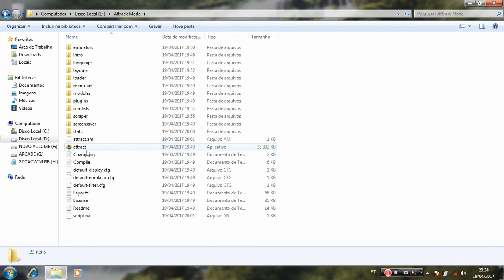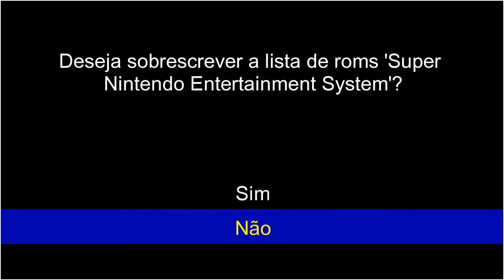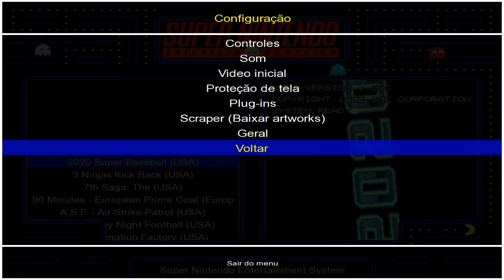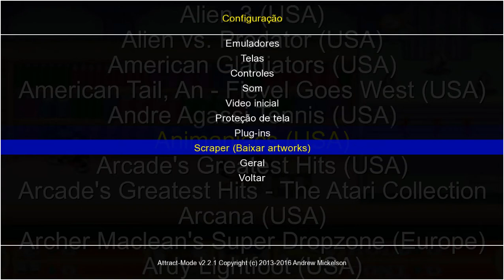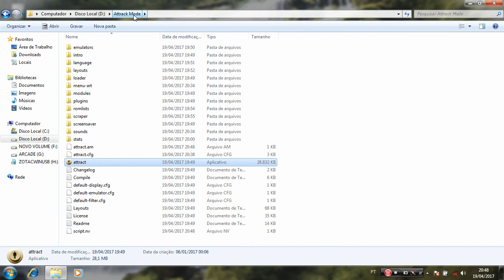MULTIJOGOS Attrack Mode SNES parte 1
Ai pessoal,faz uma doação para o canal,esse tipo de conteúdo da muito trabalho de fazer,Doe qualquer valor na vaquinha ou no paypal para ajudar o canal: